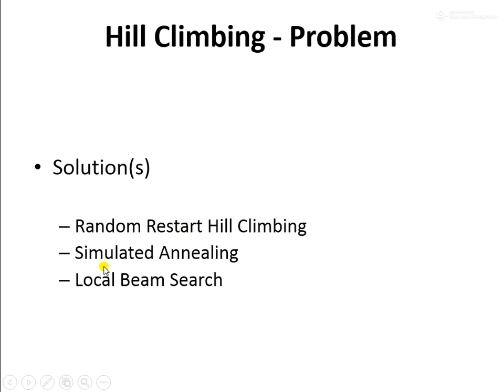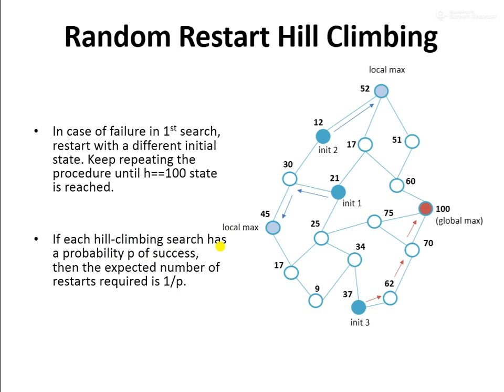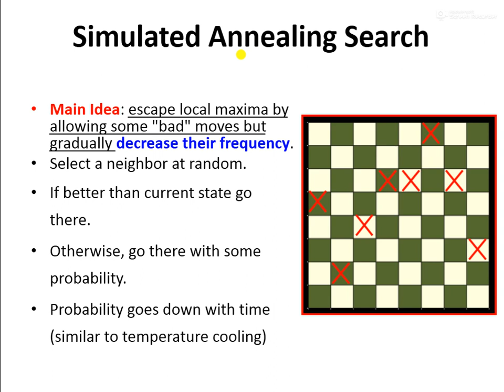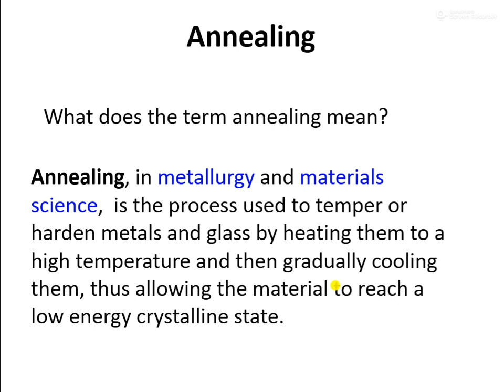1)Random Restart Hill Climbing Algorithm 2)Simulated Annealing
Here is the link for Slides